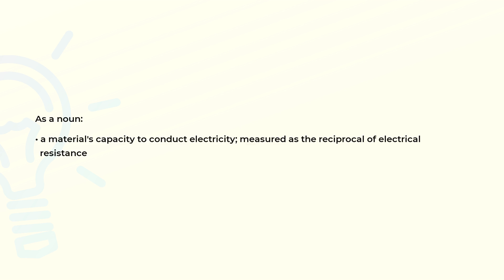What is the meaning of the word CONDUCTANCE?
Definition and spelling of the word CONDUCTANCE.

(00:00) Intro
(00:07) As a noun
(00:19) Spelling

As a noun (00:07):
• a material's capacity to conduct electricity; measured as the reciprocal of electrical
  resistance